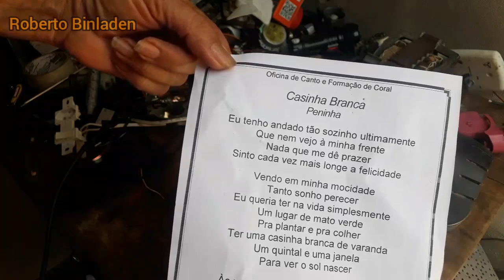Ventilador Britânia, soltou o 'pescoço', Como repor o parafuso, Como soltar a articulação.